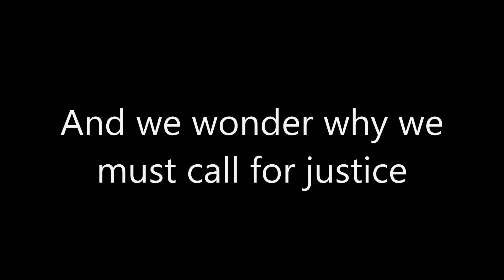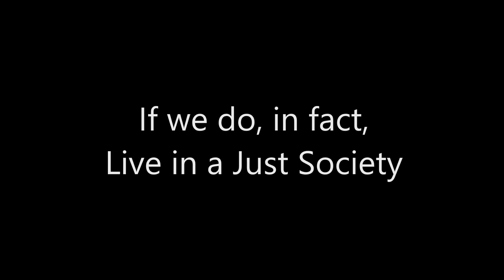Insight into the Black Lives Matter Movement,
Fom the Kindle E-book: Black in America by The Prophet of Life